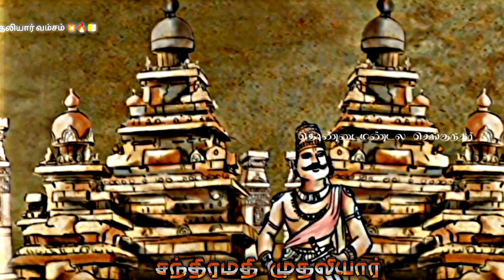ஈரோடு மாமன்னர் சந்திரமதி முதலியார் கொங்குநாடு கொங்கு தென் கொங்குநாடு தமிழ் தமிழ்வேந்தர்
தென் கொங்குநாட்டின் வேந்தர் சந்திரமதி முதலியார் ⚠️⚡

திருமலை நாயக்கருக்கு கப்பம் கட்ட மறுத்து போரிட்ட முதல் தமிழ் மன்னர் சந்திரமதி முதலியார்
தென் கொங்கு நாட்டை தற்போதைய ஈரோடு பகுதியை ஆண்ட மாமன்னர்
ஈரோட்டில் கோட்டை பகுதி குறிப்பிடுவது இவர் கோட்டை கட்டி ஆண்ட இடத்தை தான்
ஈரோட்டில் நடந்த முதல் போர் இதுவே ஆகும்
க்ஷ

நம் சமுதாய முதல் குல தோன்றல்👇🏻
முருகனின் தாயான பார்வதியின் சிலம்பில் இருந்த ஒன்பது இரத்தினங்களிலிருந்து பிறந்தவர்கள் ஒன்பது வீரர்கள் ( செங்குந்த நவவீரர்கள்), அதாவது
1.வீரபாகு
2.வீரகேசரி
3.வீரமகேந்திரர்
4.வீரமகேஸ்வரர்
5.வீரபுராந்தரர்
6.வீரராக்கதர், 7.வீரமார்த்தாண்டர்
8.வீரரந்தகர்
9.வீரதீரர்
ஆகியோர் முருகனின் படையில் சூரபாத போரில் அரக்கனைக் வீழ்த்த தலைமையேற்றனர்.
முருகனின்  செங்குந்த நவ வீரர்கள் வம்சம்
  முருகனின் ஆறு படை வீடுகளில் மற்றும் மரபு வழி பின்பற்றும் அனைத்து முருகன் கோவில்களில் சூரசம்ஹாரம் செய்ய உரிமை உள்ள ஒரே இனம் செங்குந்த கைக்கோள முதலியார் இனம்
சோழர்களின் முதன்மையான மற்றும் பழமையான போர் படையினர் தெரிஞ்ச கைக்கோள பெரும் படையினர்
அதிக சிற்றரசர்கள் உள்ள ஒரே இனம்
சிங்களமாதிய பல்தேயம்  இலங்கை போன்ற இடங்களில் போர் செய்த காஞ்சிபுரம் மன்னர் காங்கேயன் முதலியார் பரம்பரை
➖➖➖➖➖➖➖➖➖➖➖➖➖➖ கவிச்சக்ரவர்த்தி ஒட்டக்கூத்தர் வம்சம்
➖➖➖➖➖➖➖➖➖➖➖➖➖➖ தெலுங்கு மன்னர் திருமலை நாயக்கரை எதிர்த்து போரிட்ட முதல் தமிழ் மன்னர் சந்திரமதி முதலியார் இனம்
14 ஆம் நூற்றாண்டில் அன்னிய முஸ்லிகள் எதிர்த்து போரிட்டு நம் நாட்டு மக்களை காத்த நாமக்கல் மன்னர் கோட்டையண்ணன் முதலியார்.
620ஏக்கரை தானமாக வழங்கிய பெரும் வள்ளல் ஐயா  NLCயின் தந்தை ஜம்புலிங்க முதலியார் வாரிசு
 தேசிய கொடியை காத்த குமரனே துணை
64வது நாயன்மார்கள்  திருமுருக கிருபானந்த வாரியார் பக்தன்
 புரட்சி கவிஞர் பாரதிதாசன் முதலியார் இனம் சென்னை மாகாணத்தை “தமிழ் நாடு” என்று பெயர் மாற்றிய தமிழ் அறிஞர் அண்ணாதுரை முதலியார் இனம்
பழனி முருகன் கோயிலுக்கு தங்க தேரை வழங்கிய சைவ பெரும் வள்ளள் ஐயா வி.வி.சி.ஆர் முருகேச முதலியார் பரம்பரை  மாடர்ன் தியேட்டர்ஸின் நிறுவனர் டி.ஆர்.சுந்தரம்  முதலியார் வாரிசு
 சுதந்திர போராட்ட வீரமங்கை தில்லையாடி வள்ளியம்மை  பரம்பரை
பல வரலாறுகளை உள்ள இனம்  சோழர்களின் பல போர்களில்  நவக்கண்டம் செய்த இனம் செங்குந்த_கைக்கோள_முதலியார் இனம் வீரசைவர்கள் 🚩🦁